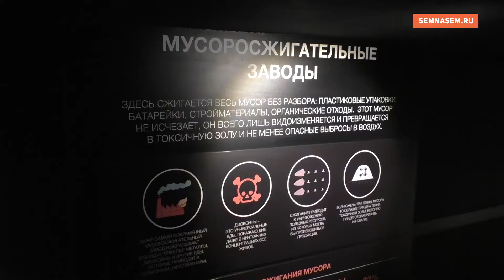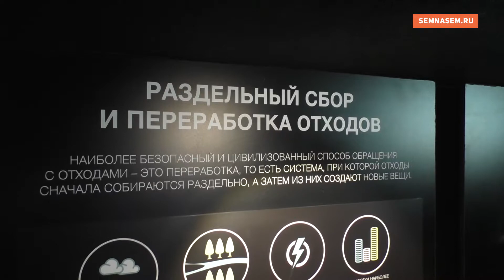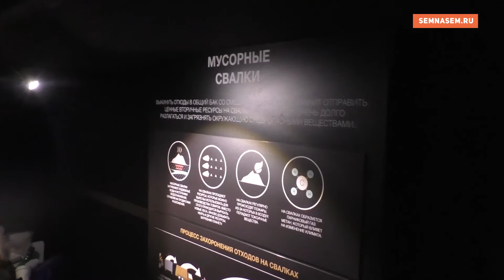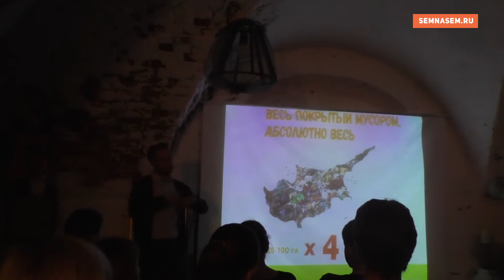Активисты Гринписа рассказали ярославцам о раздельном сборе отходов